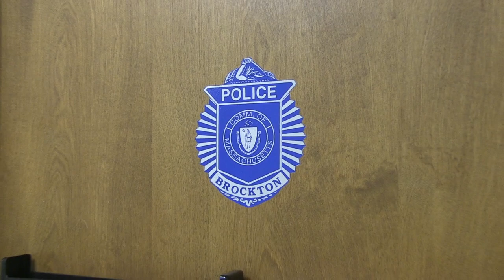Brockton Police Department - State Without Stigma Video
The Brockton Police Dept. joins Governor Baker's StateWithoutStigma Campaign.